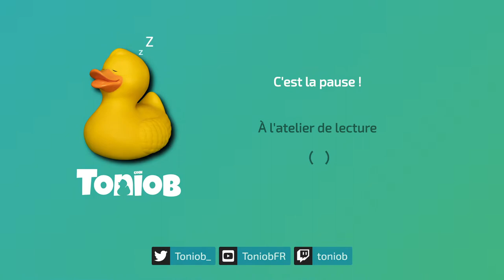Le non jeu qui en est un - There is no Game #2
Cette fois, on a bien compris qu'il y avait du gameplay dans ce non jeu. Blague à part, les jeu est plein de bonnes idées, agréable à jouer et surtout, il est drôle.